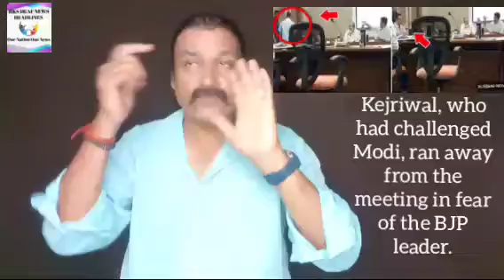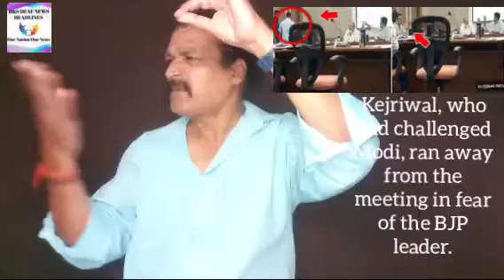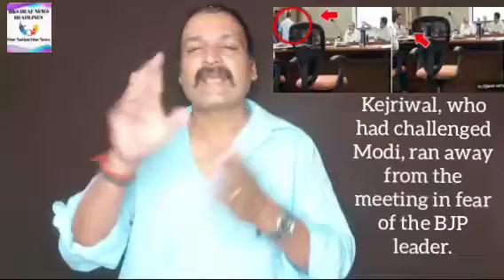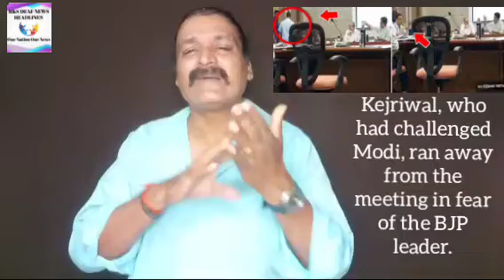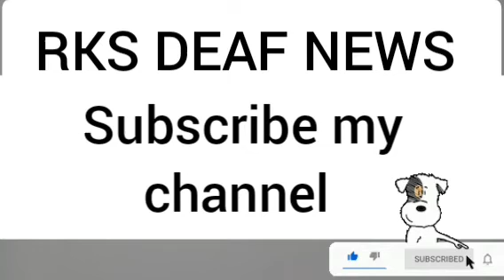RKS DEAF NEWS 29/09/2022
Arvind kejriwal BJP leader ran away from the meeting, washed up fiercely.